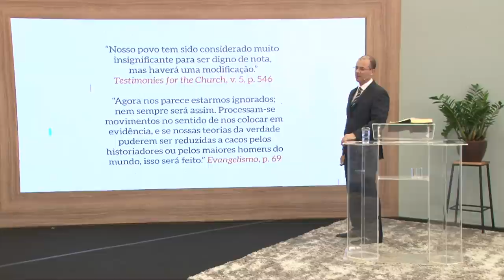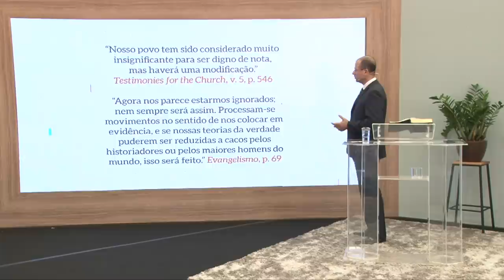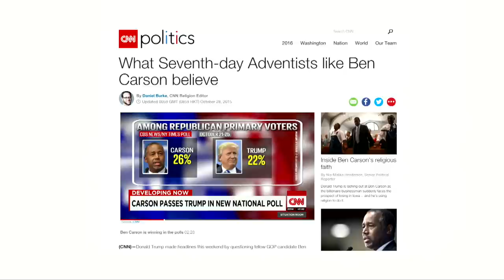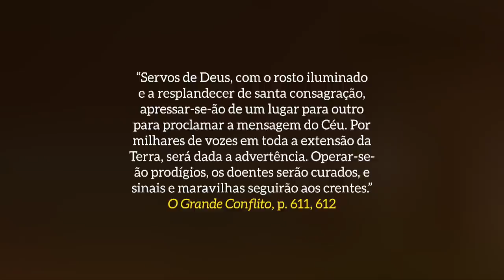Pr. Michelson Borges | Semana de Oração "LAODICEANOS, O POVO DO JUÍZO" | Quinta | 04/06/2020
Tema: Execrados e Sob os holofotes